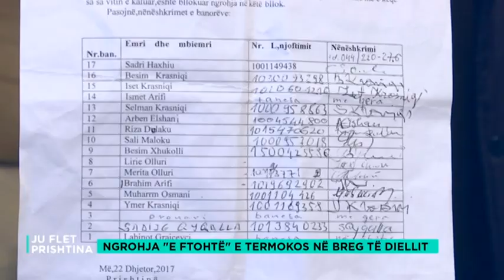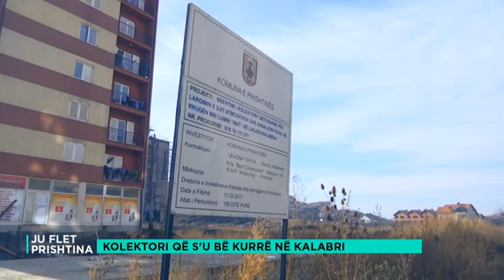Ju Flet Prishtina - 08.12.2018 - Klan Kosova